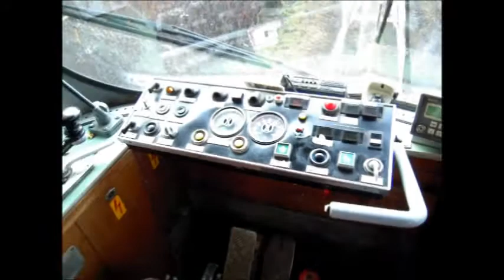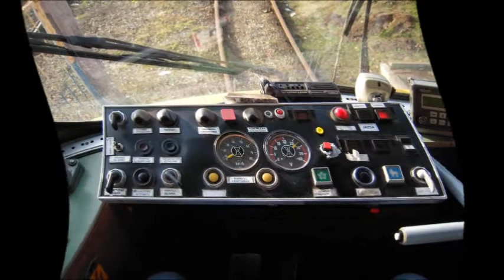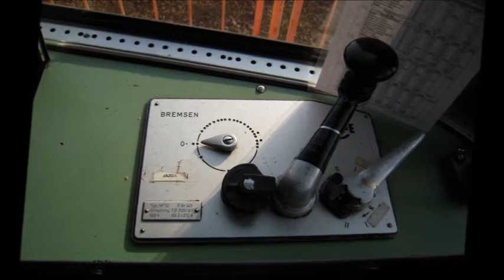Duewag GT8 #82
Duewag GT8 #82 MZK Grudziądz. Wnętrze i krótka jazda podczas zawracania na trójkącie przy zajezdni.